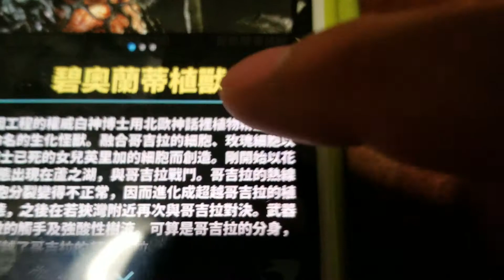哥斯拉 Godzilla 怪獸介紹12